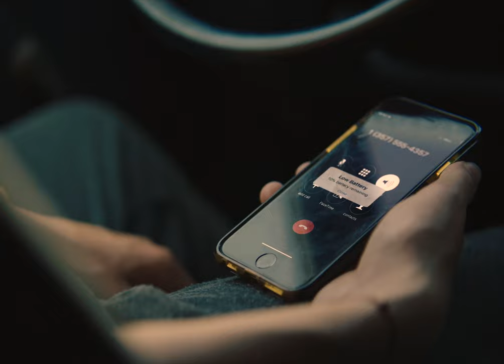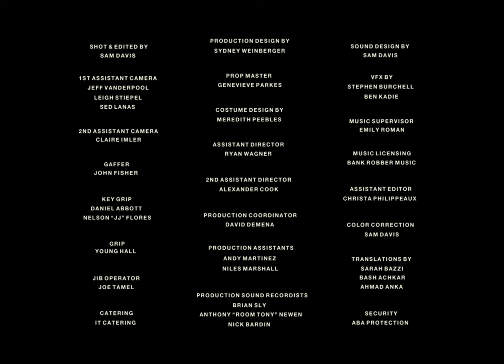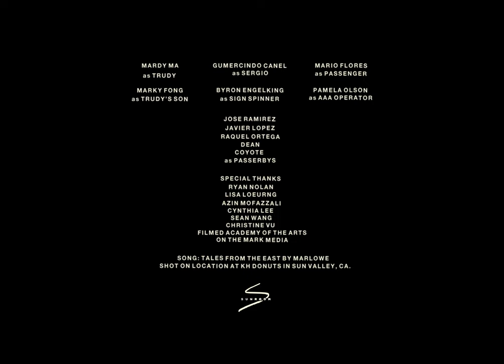Are You Still There? | Short Film about Grief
Safa’s been through a lot. Now her car battery's dead in a strip mall parking lot.

"On the list of most frustrating things that could happen on a given day, having a car that won’t start is definitely up there. Safa already has a lot on her mind, so when her battery dies in a parking lot, she is stuck, frustrated, and is given reason to confront more about her life than an unreliable automobile. Prolific filmmaking duo Rayka Zehtabchi and Sam Davis (known for (SHn(y)o͞of) and the 2019 Oscar-winner, Period. End of Sentence) are back on S/W with their latest short, Are You Still There? With sensitivity and subtlety, the team craft a deeply moving family drama where an every day headache serves as a jumping-off point for a poignant exploration of grief and memory.

What do you do when your car breaks down? In the United States most would call AAA, a member organization that has some perks, most notably roadside assistance. Safa does the same, but one problem—she’s not the name on the account—that would be her Father. With her car broken down, her Mom busy at work, and the convenience store owner she’s parked out in front of pounding on her window, Safa is stressed out and not ready to unpack her repressed feelings regarding him.

Like many filmmakers, Zehtabchi and Davis drew inspiration for Are You Still There? from personal experience, but explaining that connection requires *SPOILERS*, so proceed with caution.

Grief can be tricky and complex. We all process in our own ways, which is why sometimes the most random event can be triggering. For Zehtabchi, it was a flat tire. She writes,

My father passed away during my first year of college. Despite pressure from my family and friends to take the semester off, I decided to return only a week after his passing. I believed that in order to survive the moment, I needed to throw myself into film school and tune out the grief. A month later, my tire burst as I was driving down the highway. As I pulled over to the side of the road, my first reaction was to dial my dad’s number. I could no longer run from it. A month’s worth of suppressed pain finally came roaring to the surface on the side of the I-10 freeway. It was a simple flat tire that forced me to stop and face my new reality of living without him.

The frustration caused by a car that can’t keep you going becomes both literal and metaphorical. In that vulnerable moment, everything that has been kept under control suddenly springs out in a gushing sensation (“suppressed pain finally came roaring to the surface”). Zehtabchi chose to build the film around this hinge moment, but uses artistic license in relating her personal story in order to have the space and time to examine the ramifications in a narratively compelling manner—preserving mystery, drawing out tension, and playing up the external environment. [Continue reading on shortoftheweek.com] - S/W Curator Céline Roustan

Safa: Safa Tarifi
Roya: Rima Haddad
DP / Editor / Sound Designer: Sam Davis
Production Designer: Sydney Weinberger
1st Assistant Director: Ryan Wagner
Costume Designer: Meredith Peebles
Prop Master: Genevieve Parkes
Gaffer: John Fisher
Key Grip: Daniel Abbott & Nelson "J.J." Flores
EP: Darren Gealta
Co-Producers: Derek Tonks & Sarah Bazzi
Associate Producers: Matthew Stanley & David Junker
Music Supervisor: Emily Roman
1st AC: Jeff Vanderpool
Boom Operator: Anthony Newen